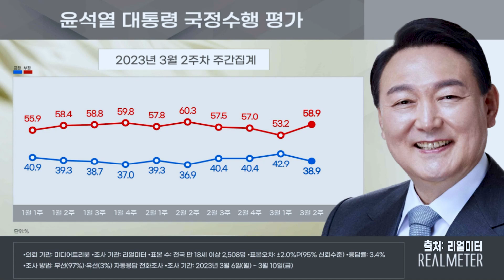[김태현의 정치쇼] 민주당 지지율 오르지만… 이재명 리스크는?｜배수진 230314 화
2023년 3월 14일 화요일

[4부] 배수진 / 배종찬 인사이트케이 소장, 김수민 평론가

- 尹대통령 지지율 다시 하락세?
- 김기현 대표 공약, 당 지지율 ‘55%’ 가능할까
- 尹 ‘친정체제’ 강화, 여론에 미치는 영향은
- 이재명 옛 비서실장의 죽음…여론에 미치는 영향